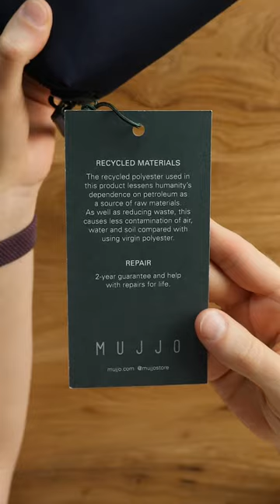Organizadores tech premium Mujjo!